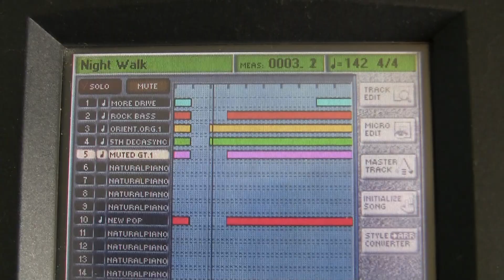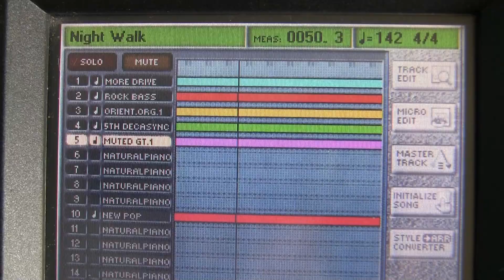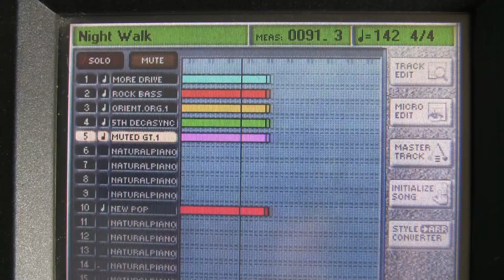7. Night Walk - The Ventures (cover)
My digital rendition of Night Walk from the 1964 album Walk Don't Run vol 2 by The Ventures. I invite you to comment this video and my other ones on Youtube. Thanks !